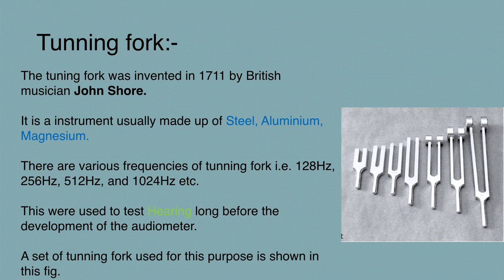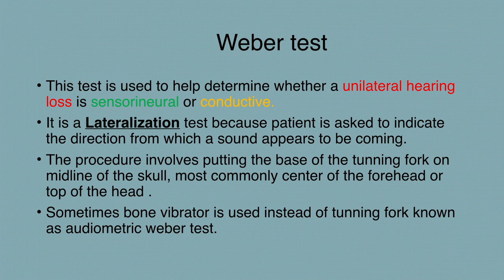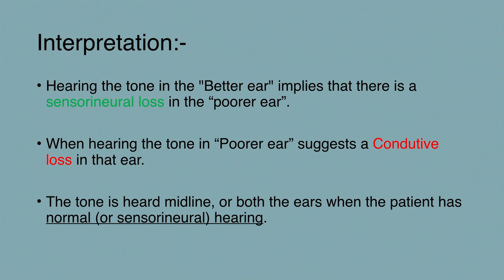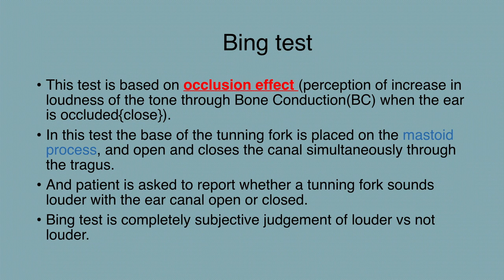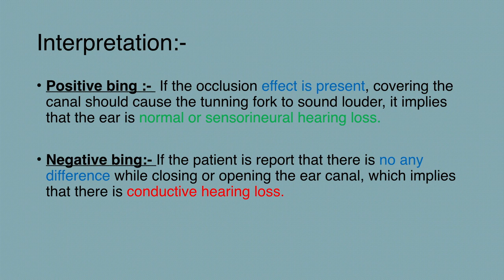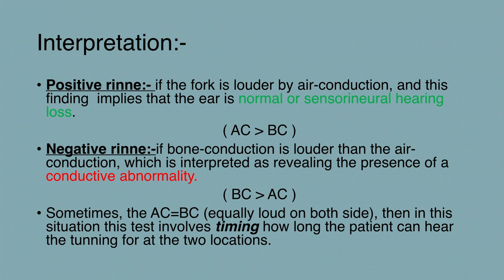Tuning Fork Tests in Hindi ||Hearing Test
Namaskar dosto
mai aasha karta hu aap log lockdown ka bakhubi palan kr rhe honge or apne apne gharo me honge.
toh chaliye aaj Tuning Fork ke baare me dekhte hai,
ki kya hota hai Tuning Fork or isse kon kon se test kiye jate hai.
Tuning fork se hum hearing ki condition dekhte hai ki patient ko kis type ka loss hai, normal hai ki conductive ,ya to sensorineural hearing loss.